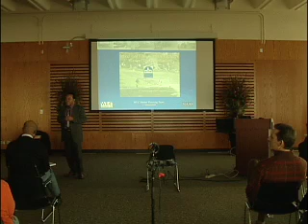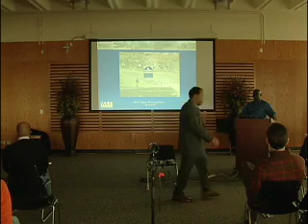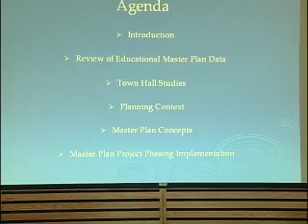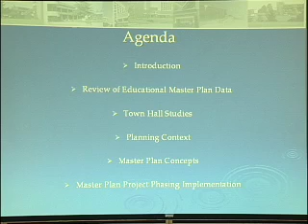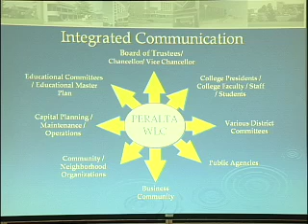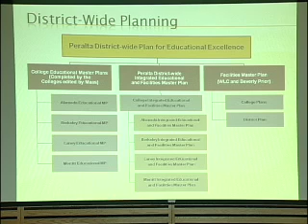FacMastPlanMerritt1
Presentation of the Facilities Master Plan for Merritt College.
February 12, 2009          part 1 of 10